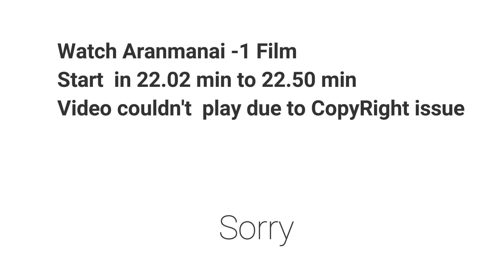Tamil Horror Movie CopyCat scenes Part -1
your watching Horror Tamil Movie Copy Cat scenes  Part -1